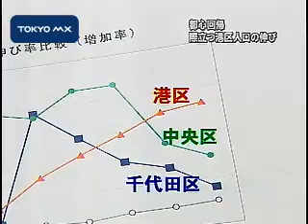都心回帰 港区の人口の伸び際立つ